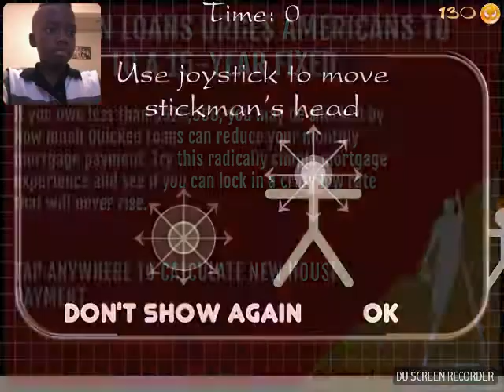Stick man warriors